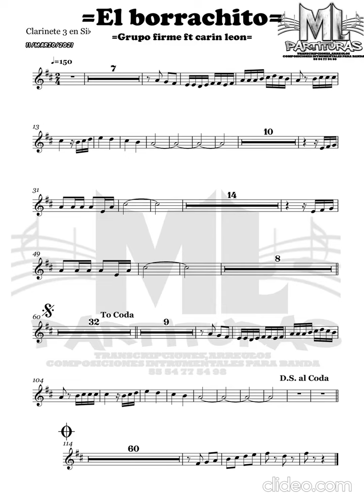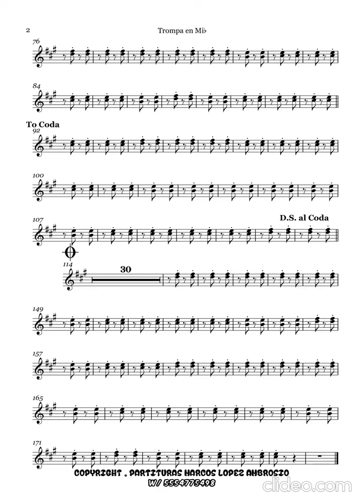El borrachito - grupo firme ft carin leon (PARTITURA)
LA PARTITURA ESTA CON ACORTADOR CUANDO TENGA VARIOS LIKES Y COMENTARIOS PONDRE EL ARCHIVO EN DESCARGA DIRECTA

POR FAVOR REGALAME UN LIKE PARA QUE VAYA SUBIENDO MAS ARCHIVOS

SI OCUPAN QUE SUBA ALGUNA EN ESPECIAL DÉJAME UN COMENTARIO SI LA TENGO CON GUSTO LA SUBIRÉ.

IRE SUBIENDO SUS PETICIONES A COMO VAY ENCONTRANDOLAS O HACIENDOLAS SALUDOS COMPARTAN PARA LLEGAR A MAS SUSCRIPTORES Y SUBIRE ARCHIVOS CON DESCARGA DIRECTA

Y ARCHIVOS MAS RECIENTES